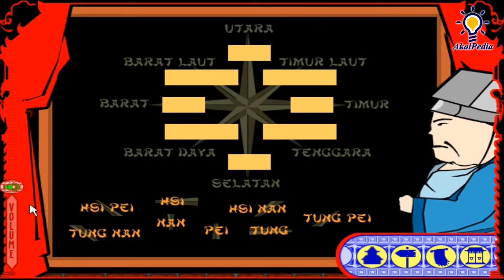Part2 Anak Cerdas 4 - ACer Belajar Bhs Mandarin (PC Game Kids) - Full GAME - Game Akal Interaktif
Tes Kecerdasanku (dahulu Terdampar di Gurun Gobi) adalah game keempat seri Anak Cerdas. Itu dirilis di Juni 2003.

1.1 Terdampar di Gurun Gobi
1 Memilih Space Part
2 Mengelompakkan Space Part
3 Menghapal Dengan Musik
4 Menghapal Dengan Poster
5 Cara Cepat Belajar Mandarin
6 Lomba di Kerajaan
 1 Rancang Istana
 2 Rancang Orang
 3 Rancang Robot
 4 Scrambnimals
7 Mencari Pencuri
8 Membuka Pintu Gua
9 Membeli Space Part
10 Las Mesin

1.2 Ujian di Kuil Akal
1.2.1 Ujian Keseimbangan Otak
1.2.2 Ujian Bakat
1.2.3 Ujian Metode Pemahaman